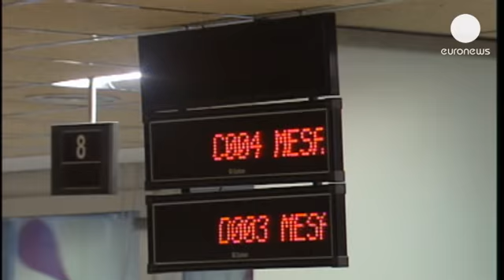Spanish unemployment drops, still over 26% - economy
Spain's jobless rate has fallen for the first time in two years.

In the period from April to June, the number of unemployed Spaniards fell by 225,000.

The means 26.3 percent of the workforce was without a job - down from 27.2 percent in the first three months of the year.

The number of people who were in work rose for the first time in five years and the total jobless figure slipped below six million.

Any improvement is welcomed by the government as it bolsters their repeated claims that the economy is about to climb out of its long recession.

But the figures still make grim reading - and the Economy Minister Luis de Guindos called them "totally unacceptable".

Youth unemployment remains extremely, high, with more than 56 percent of the country's under 24 year olds out of work.

Seasonal holiday jobs accounted for most of those created.

That sector is expected to be strong this year as cash-strapped Europeans look for budget holiday destinations while avoiding Egypt and other Middle Eastern troublespots.

"The Spanish government has undertaken a bitter battle to stabilise growing unemployment, and it seems to be gaining ground," Nancy Curtin, chief investment officer of Close Brothers Asset Management, said in a written note.

But despite positive data in recent weeks, it's evident that Spain is still struggling to balance austerity with growth."

Spain is one of the euro zone's troubled economies, subject to a bank bail out after a housing bubble burst. But it is far stronger than others such as neighbour Portugal or Greece.